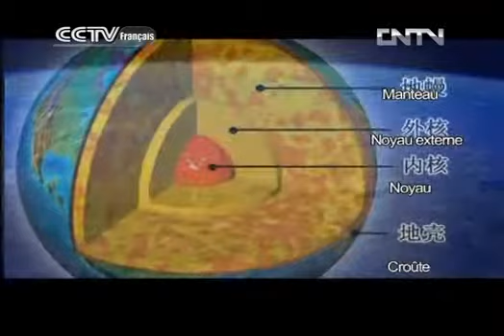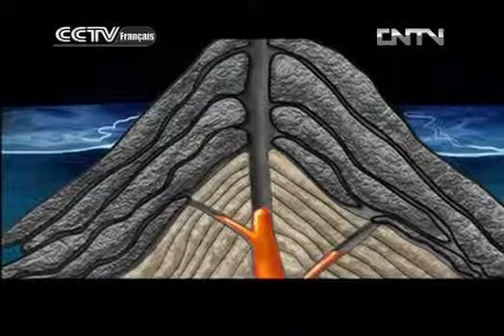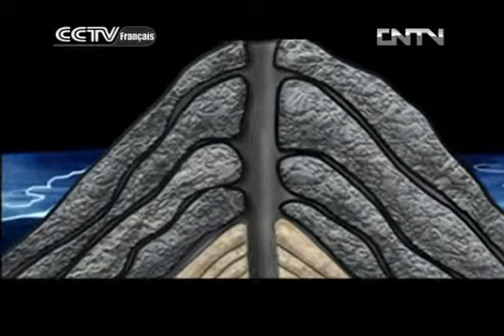Nature et Science Nature et Science 06/30/2013